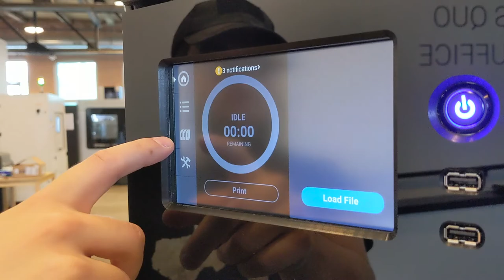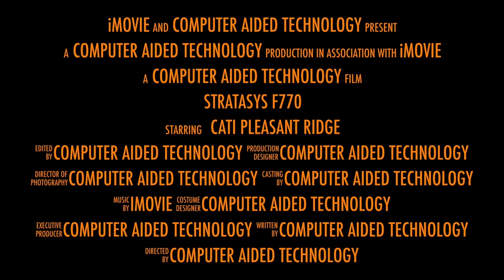Stratasys F770: Coming to Pleasant Ridge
The CATI team is excited to introduce you to our latest machine: the F770 from Stratasys.
Your solution for high detailed, large parts.